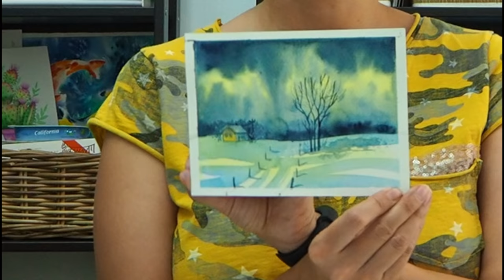Простой урок акварели / Пейзаж шаг №2 /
При съемке этого урока я ещё не проснулась, и многое сделала не так. Но об этом знаю только я))) поэтому будет ещё второй вариант с учетом ошибок. Я и вам так советую делать. Если чувствуете, что что-то пошло не так, запомните этот момент, постарайтесь проанализировать, что именно произошло и повторите эту картину с учетом этой ошибки. Но не бросайте предыдущую картину, ведь не известно сколько ещё ошибок вы сделаете и это нормально, вы же учитесь и не можете всего знать сразу! Даже профессионалы тупят, как я сегодня! Продолжайте рисовать, думая об этой работе как о тренировочной, а потом перерисуйте правильно. А если повторите ещё 2 раза, то получится идеально! Вот увидите! Желаю удачи!